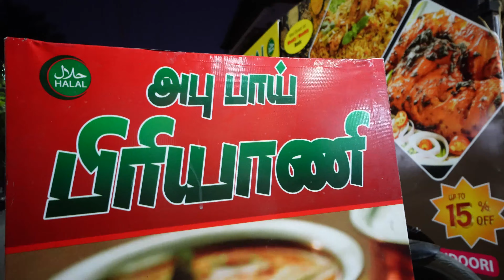Eid Mubarak | Abhu Bhai Biriyani | JUST 99 | Dinner with@comonman8135 | India | Chennai | RSV Official